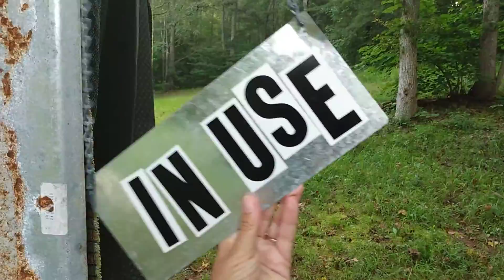Visiting Nomad's Land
I went on my annual "Reflect, wRite, and Rejoice" retreat!  As per usual, it was a brand new, never-before-visited part of the world.  I was checking out the accommodations after arriving in "the Holler".  Do you think you would like to stay in a place like this? What appeals to you? What would you change? When did you stay in an uncomfortable accommodation? What was it like?

Why just get lost, when you can get Lost in Wonder?
 Join me in getting Lost in the Wonder that surrounds us and is inside of us! The God of Wonders has given each of us unique experiences and unique tales to tell.  Here you will find some of mine. These stories are intended to encourage you to cultivate wonder in your own life, and in those who surround you.  We are all made to wonder and to wander--then to tell others. Our journey may be as common as sitting at the kitchen table or as exotic as hiking up Table Mountain, but each of us have stories that impact others--but ONLY if we share them.